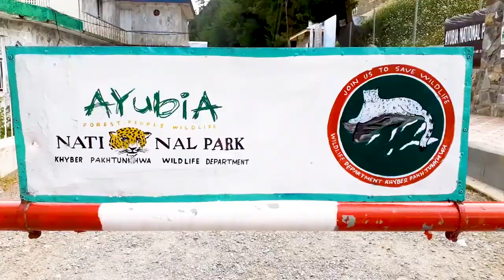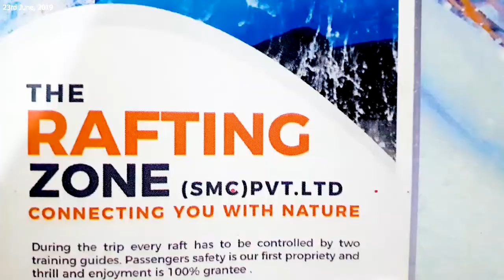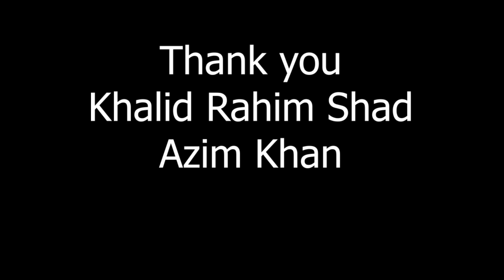NARAN | DONGA GALI | SHOGRAN |KIWAI | MURREE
Three friends on excursion left Lahore after planning of a year. We enjoyed much and wanted to share our happy moments.